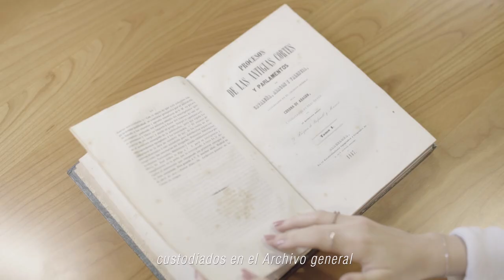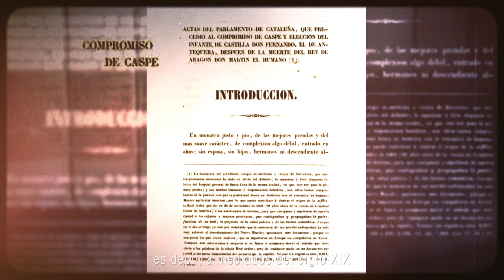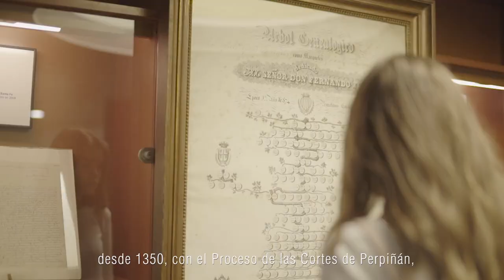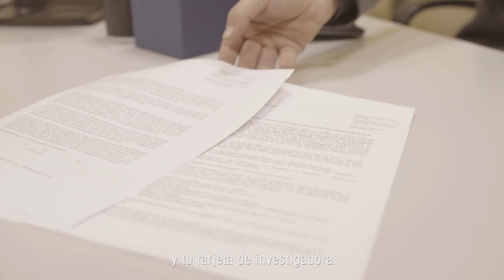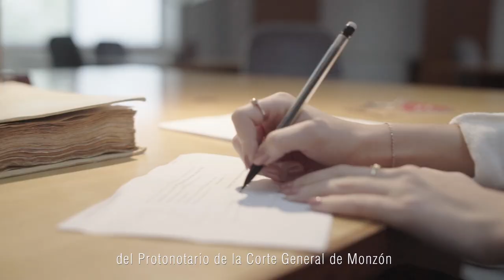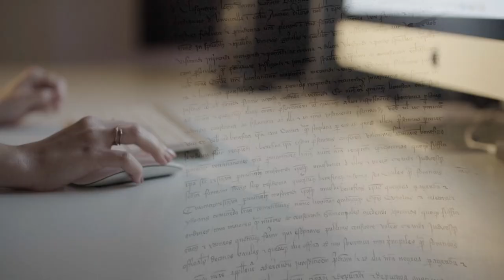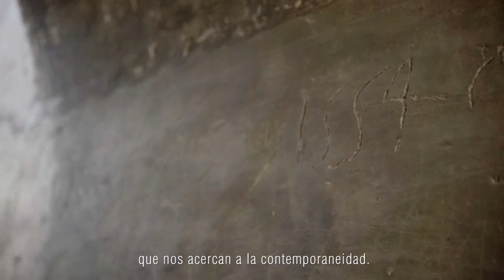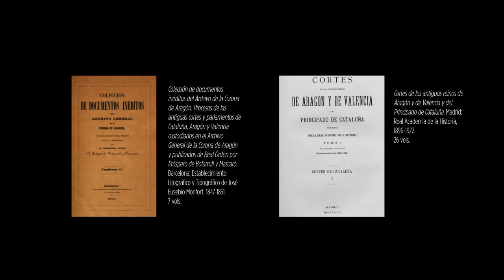Archivo de la Corona de Aragón. “Una Corona, unas Cortes”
Versión catalán, subtitulada en castellano. Acompañamos a Marina, una estudiante que se adentra en el Archivo de la Corona de Aragón para iniciar una investigación histórica, en este caso sobre las Cortes, origen de los actuales parlamentos.